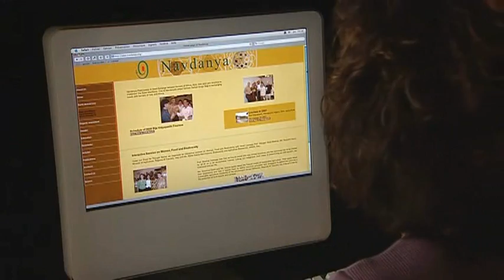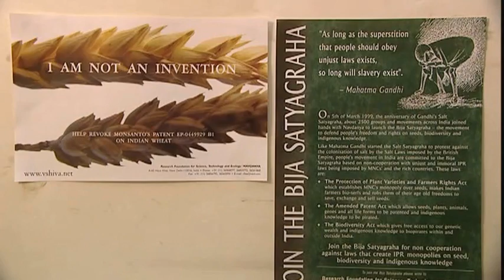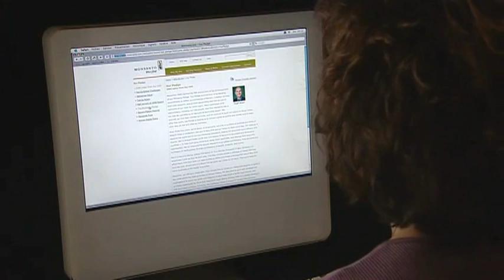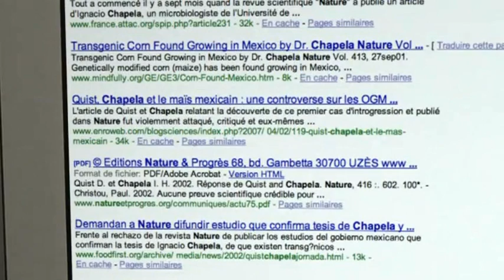The World According to Monsanto || High Quality || Part 8 of 10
Must-see... Part 8 of 10.

This is the documentary "The World According to Monsanto", about GMO, which is a Eugenics Operation to murder billions of humans; that means YOU TOO, and to make people sick.